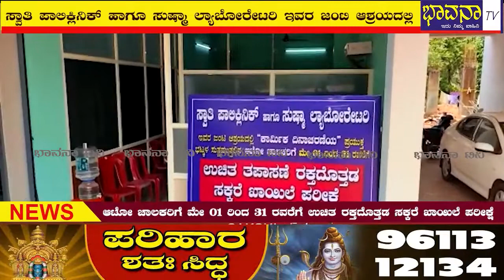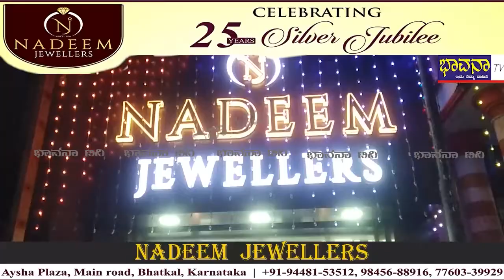Bhavana Tv /News 02-05-2022